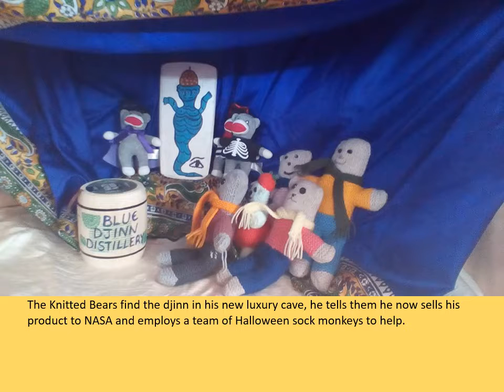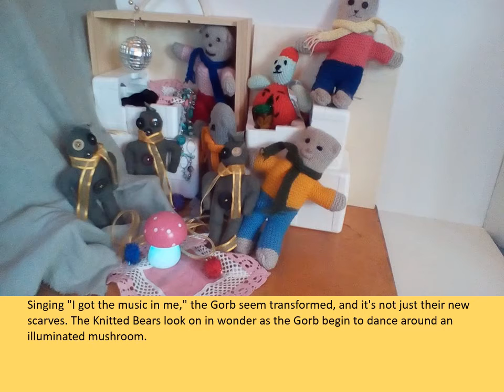Stories of the Knitted Bears Volume 5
The Knitted Bears decide on a trip to Mars. On the way they meet aliens with the usual perilous and amusing consequences.